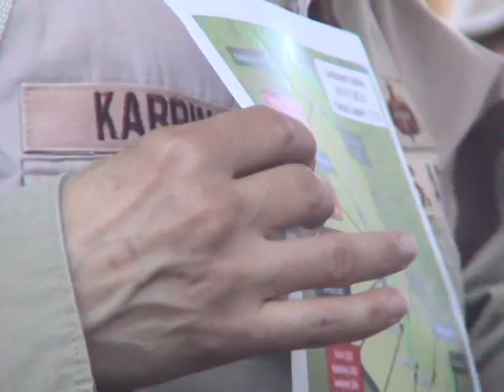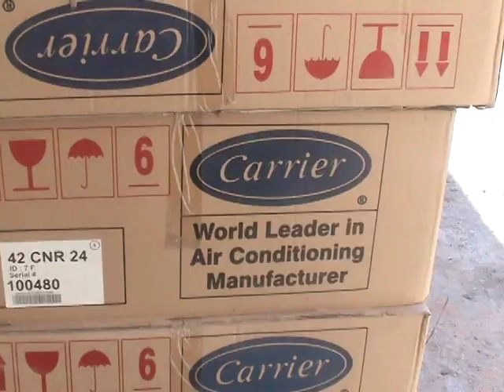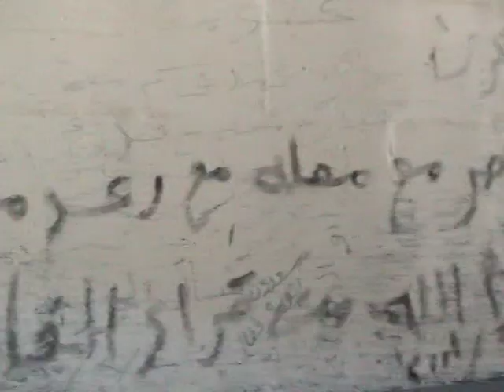My video of my 2003 tour of Abu Ghraib with Bob Fisk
Some video I shot in September 2003 of the infamous PR tour of Abu Ghraib prison lead by Janis Karpinski, some 8 months before the scandal broke.